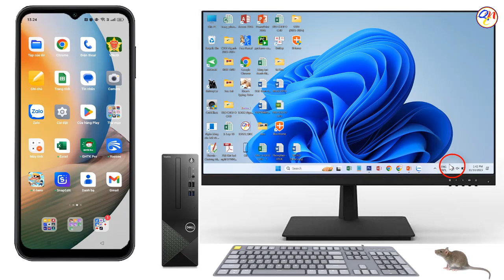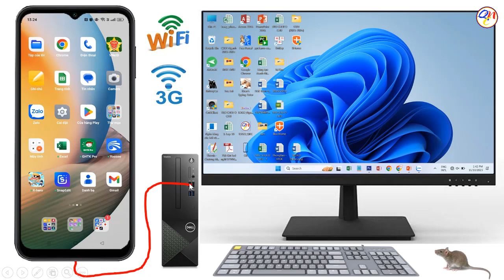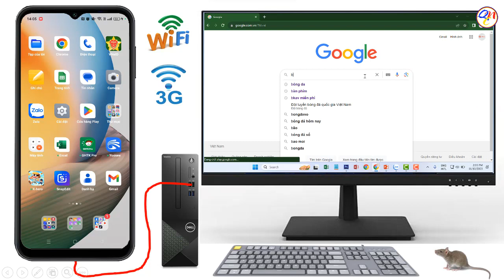Chia sẻ Internet/wifi/3G từ điện thoại cho máy tính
Cách kết nối mạng internet cho máy tính bằng điện thoại dễ dàng